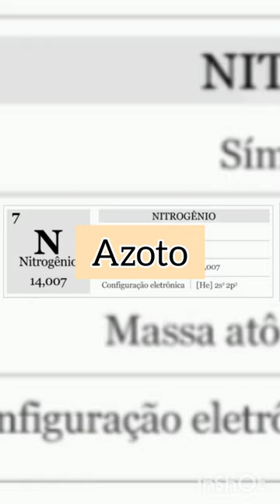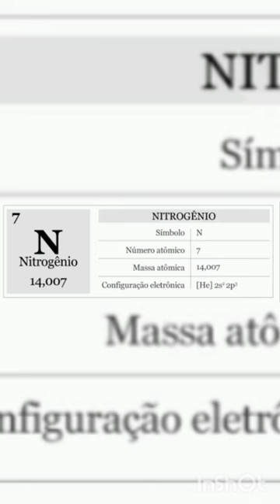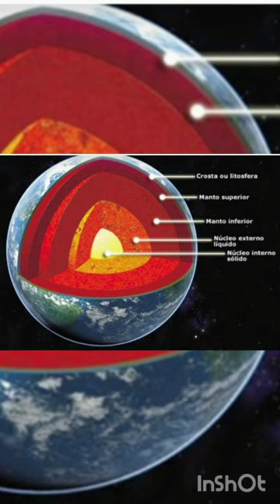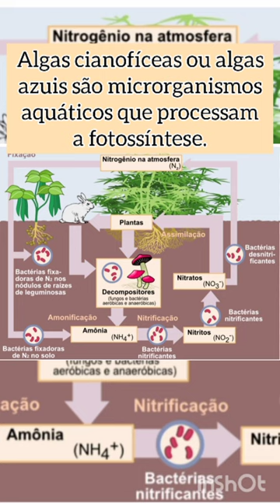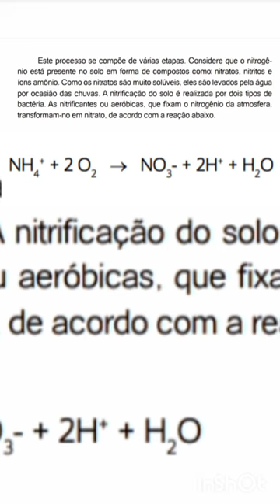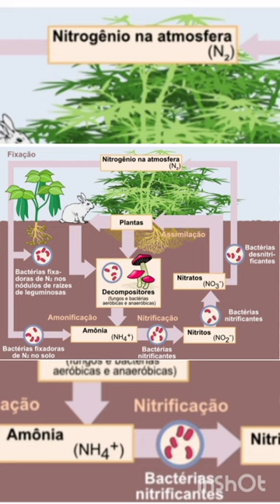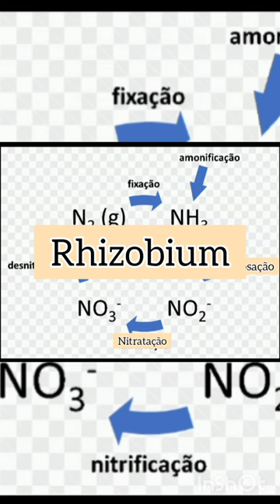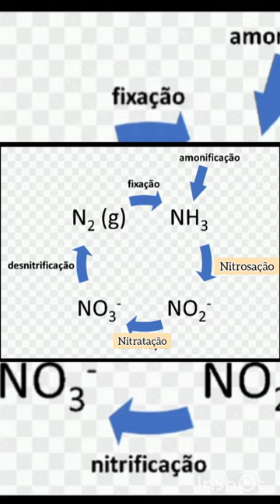CICLO DO NITROGÊNIO (fertilizantes, ciclos biogeoquímicos / biogênicos...)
O nitrogênio é um elemento muito importante para os seres vivos, pois é o componente essencial dos aminoácidos e proteínas. As proteínas são constituídas de 50% de C, 25% de O, 7% de H, 0,5 % de S, 0,5 % de P e 17% de N. Ele é o 33º elemento em abundância relativa. Compõe 78% do ar atmosférico, porém, na crosta terrestre, não é muito abundante devido ao fato de se
apresentar principalmente na forma de nitratos e estes serem muito solúveis
em água, sendo assim arrastado para o mar, lagos e rios, sempre que chove.

FONTE:

FROTA, E. B.; VASCONCELOS, N. M. S. Química Ambiental. Fortaleza/CE: Editora UECE, 2014.

OU

Antonio Thiago Beserra
Agência: 0547-9
Conta Poupança: 34.537-7
Variação: 51